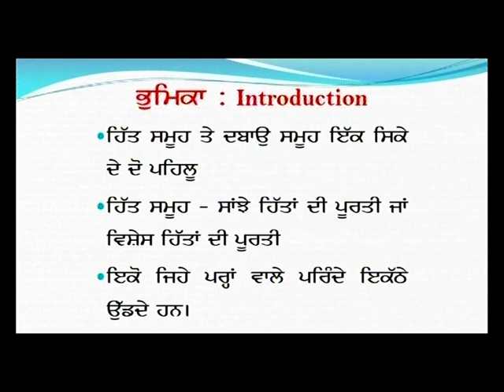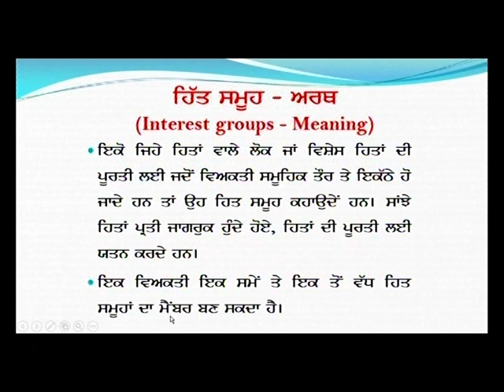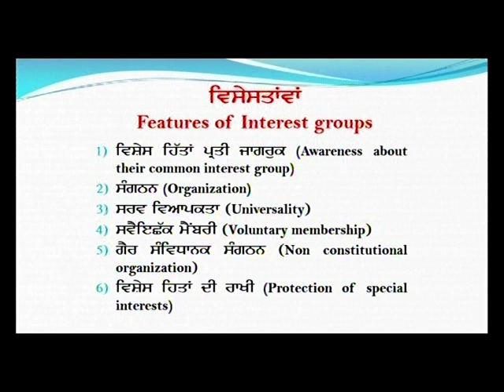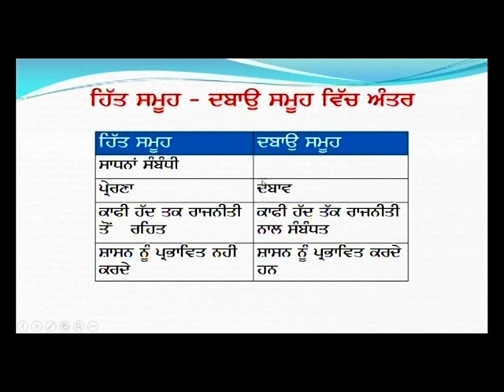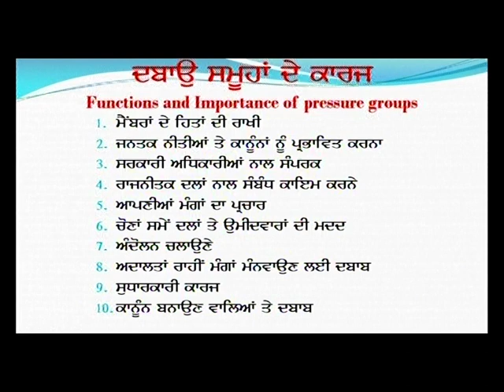Interest & Pressure Groups Political Science Part-2 10+2 PSEB by Harminder Kaur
Interest & Pressure Groups Political Science Part-2 10+2 PSEB by Harminder Kaur Lecturer Political Science GSSS School, Manauli